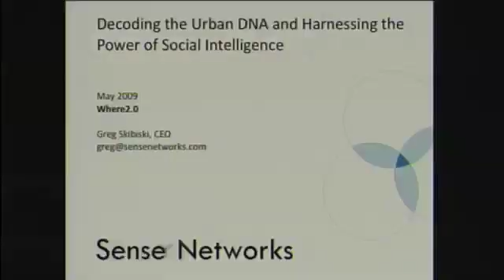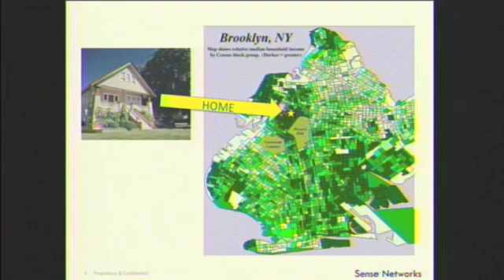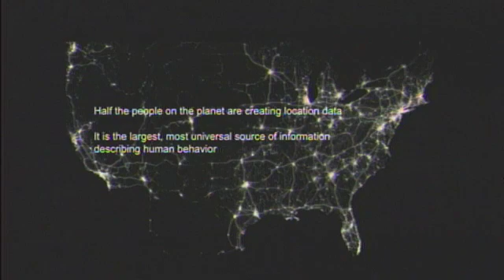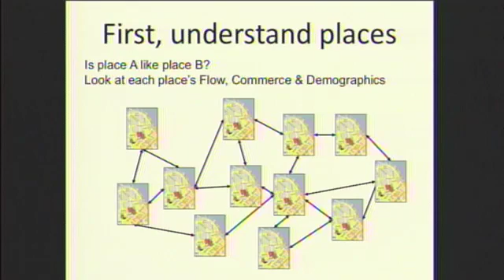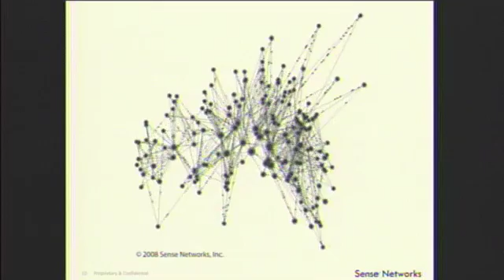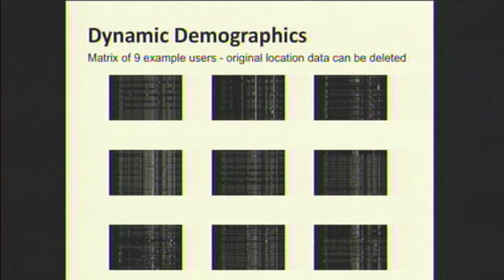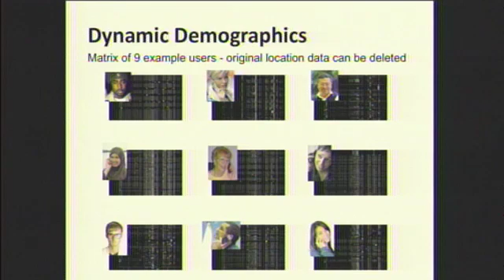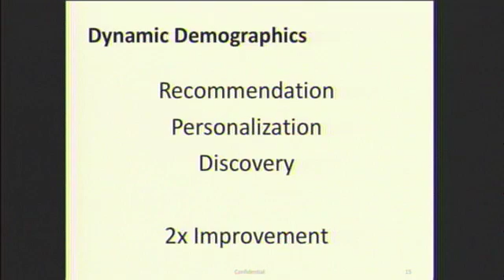Where 09: Greg Skibiski, "Decoding the Urban DNA and Harnes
Greg Skibiski (Sense Networks)
"Decoding the Urban DNA and Harnessing the Power of Social Intelligence"